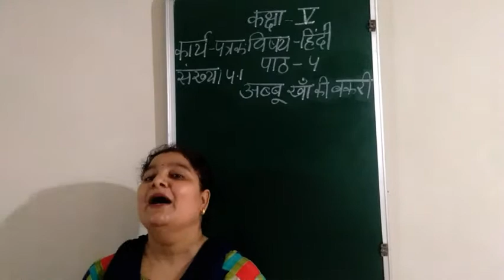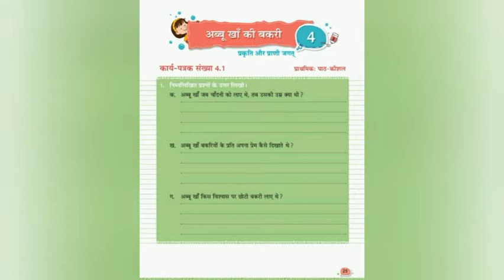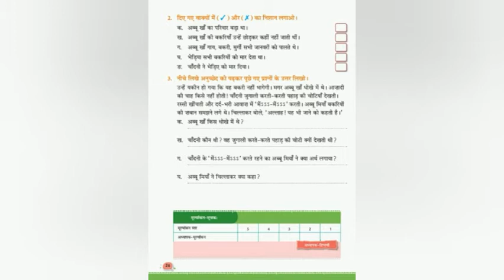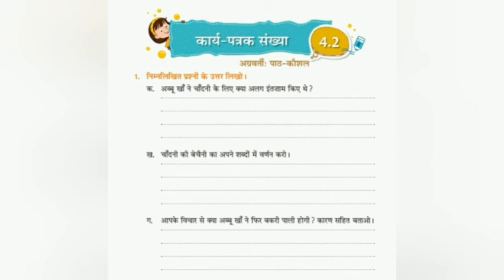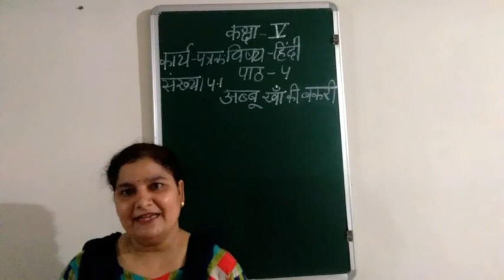Class 5 /Hindi /Abu kha ki bakri /Part -5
Discussion of WB Q&A